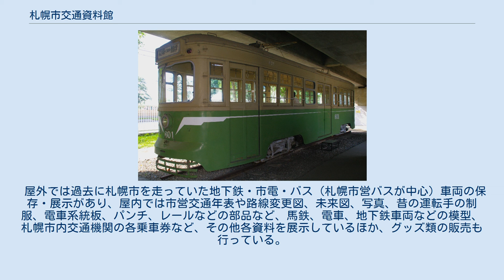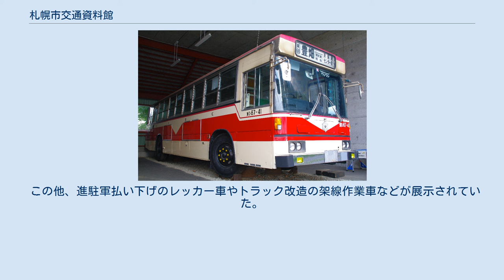札幌市交通資料館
札幌市交通資料館（さっぽろしこうつうしりょうかん）は、北海道札幌市南区にある札幌市交通事業振興公社（札幌市交通局の外郭団体）が運営する鉄道保存展示施設であり、札幌市営地下鉄南北線自衛隊前駅の南側高架下に設けられている。
 屋外では過去に札幌市を走っていた地下鉄・市電・バス（札幌市営バスが中心）車両の保存・展示があり、屋内では市営交通年表や路線変更図、未来図、写真、昔の運転手の制服、電車系統板、パンチ、レールなどの部品など、馬鉄、電車、地下鉄車両などの模型、札幌市内交通機関の各乗車券など、その他各資料を展示しているほか、グッズ類の販売も行っている。
 この他、進駐軍払い下げのレッカー車やトラック改造の架線作業車などが展示されていた。
また保存車のうち路面電車は、初期はD1041と除雪車を除きバスなどと同様に高架に対して垂直向きに置かれていたが、後に向きを整理して全車が高架と平行の向きとなった。
 かつてはさっぽろ雪まつりの真駒内会場に近かった事から、雪まつり期間中も開館していたが、真駒内会場閉鎖に伴い終了した。
 開館日は上記の通り限られているが、屋外展示車両については並行する道路よりフェンス越しにいつでも見ることができる。